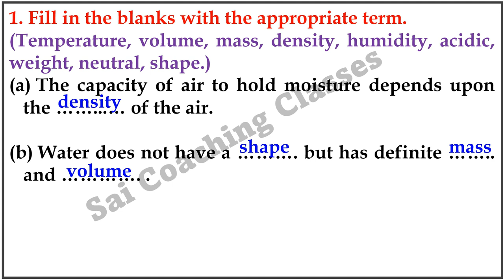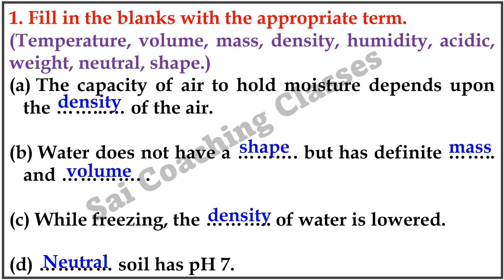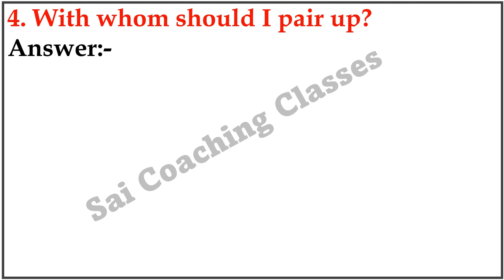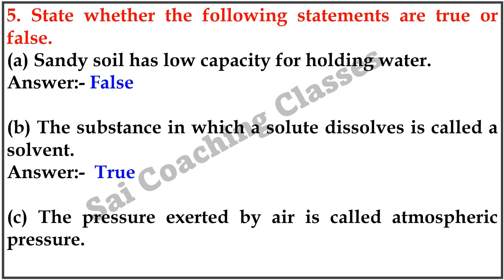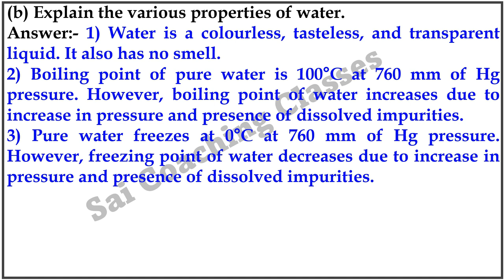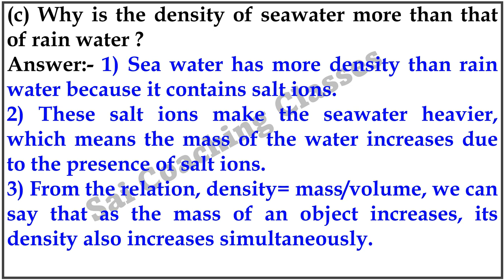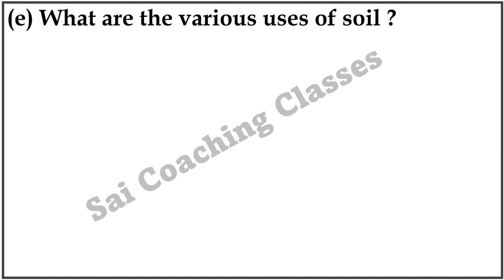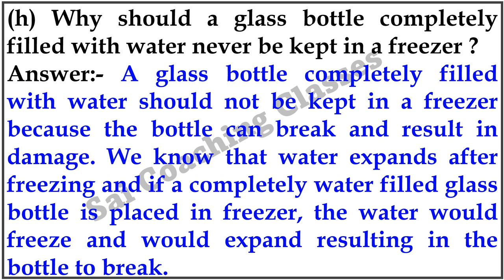Exercise Class 7th Science 3 Properties of Natural Resources Exercise Maharashtra state board